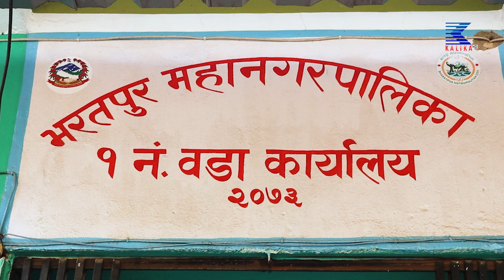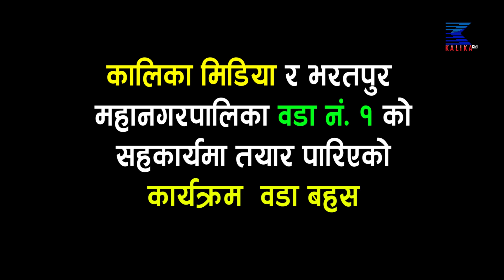भरतपुर १ बाट सहज सेवा सुविधा दिनको लागि के छन् तयारी ?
CORPORATE OFFICE
Kalika Tower

Thanks !